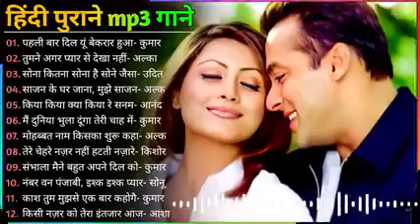Old Superhit Song सदाबहार पुराने गाने | Old Hindi Romantic Songs l Old Superhit Songs |90s Hit Songs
Songs80's70's90's सदाबहार हिंदी गाने 🌹 अलका याग्निक सॉन्ग 💖 कुमार सानू गीत 💔 Purane Gane mp3